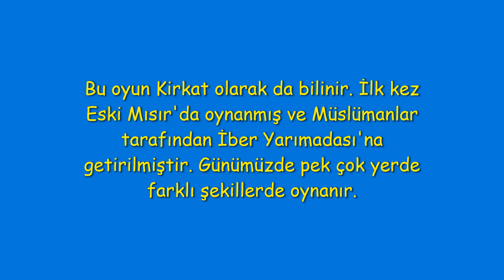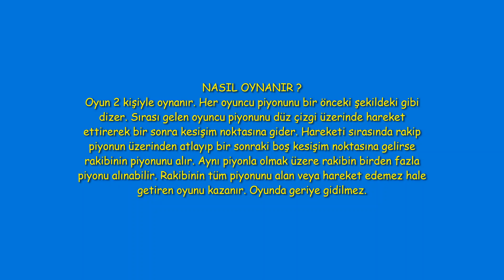Alquerque (Kirkat) Oyunu Yapmak - Alquerque Nasıl Oynanır? Making Alquerque (Kirkat) Game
İki kişi ile oynanan ve yapımı çok eğlenceli Alquerque (Kirkat) oyununun yapımı ve kuralları bu videoda. Beğenmeyi unutmayın. İyi eğlenceler.
The production and rules of the game Alquerque (Kirkat), which is played with two people and is very fun, is in this video. Have fun.